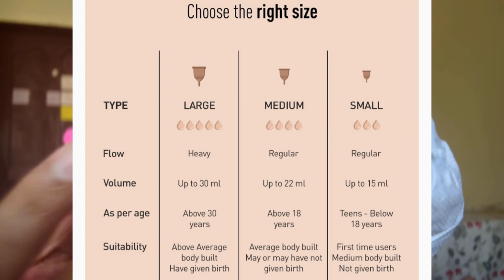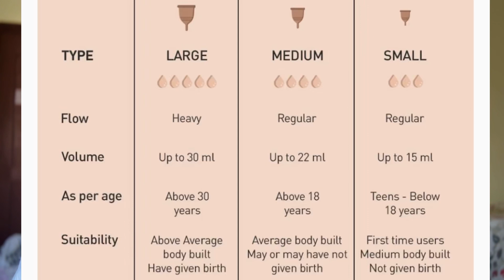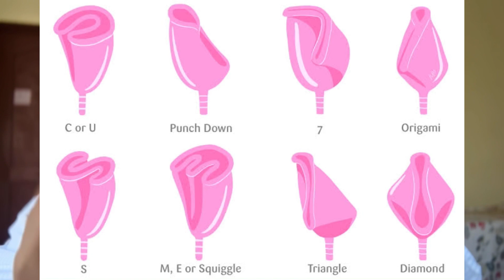My Menstrual Cup Experience🩸|Best Ways&Tips For Using|Cup&Steriliser Container Review |Malayalam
Purchase the menstrual cup & steriliser container here👇🏻
Sirona Collapsible Silicone Cup...